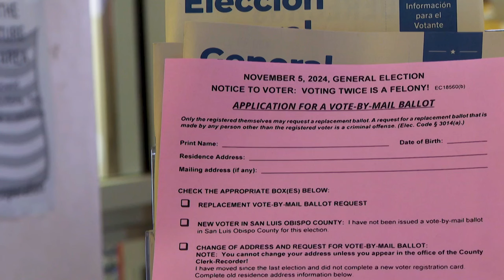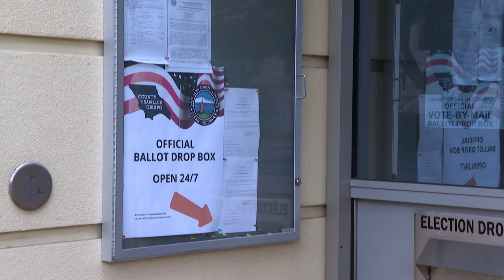San Luis Obispo County Clerk-Recorder office received and processed 78,000 ballots